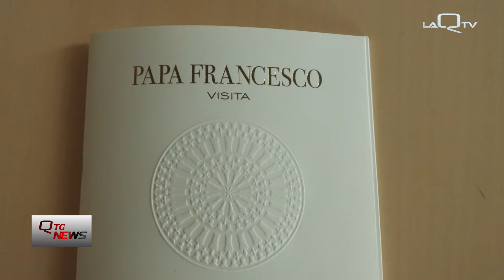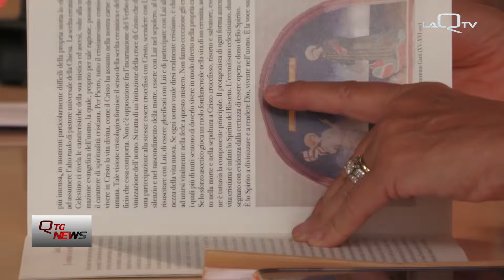L'Aquila, Mons. Mario Delpini visita la Capitale del Perdono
L'arcivescovo di Milano, Mons. Mario Delpini in pellegrinaggio all'Aquila insieme a 110 sacerdoti nell'Anno del Perdono e della Preghiera indetto dall'Arcidiocesi della Capitale del Perdono